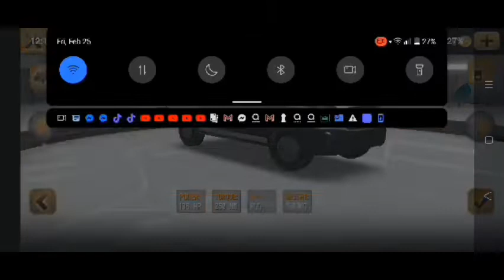Driving School 2017: ford transit 🚐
Ford Transit In Driving School 2017 Color White NBC-8990

Hi besties!!!

Raven